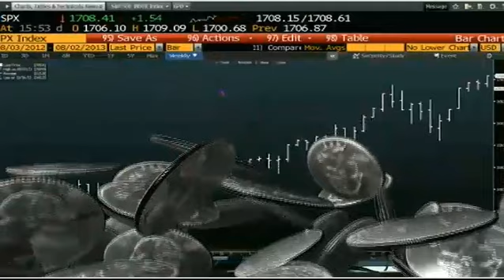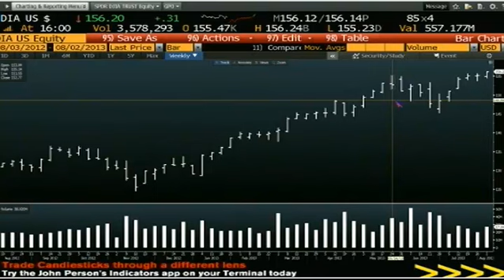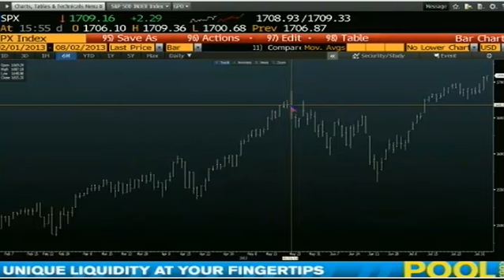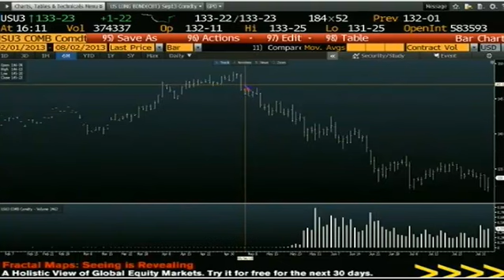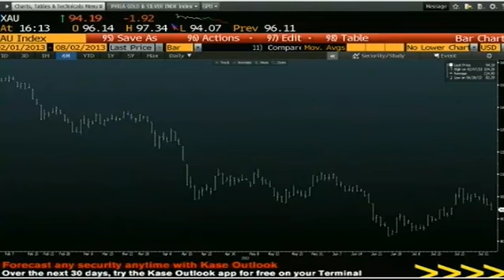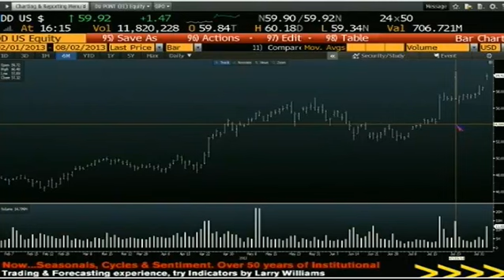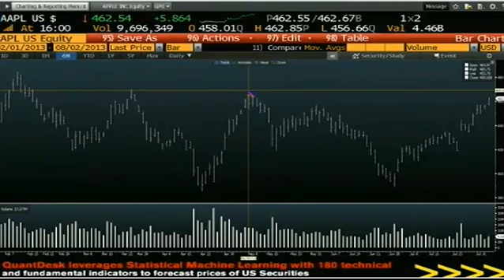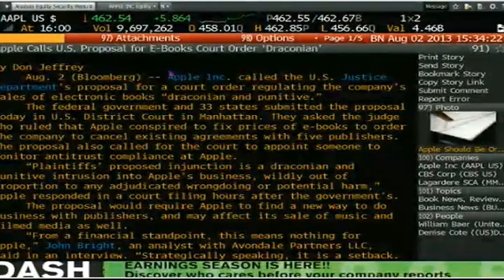Aug 2nd Daily Stock Market Recap by Tom O'Brien on TFNN 2013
Each trading day on TFNN